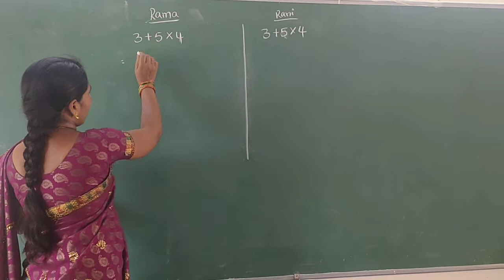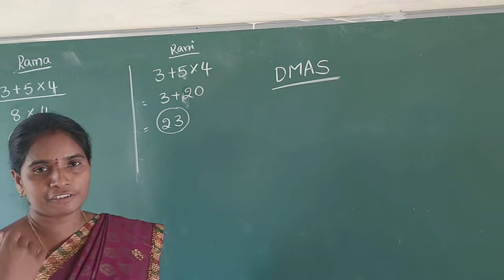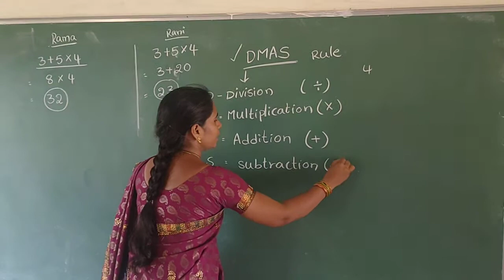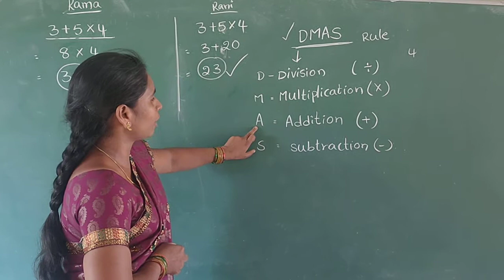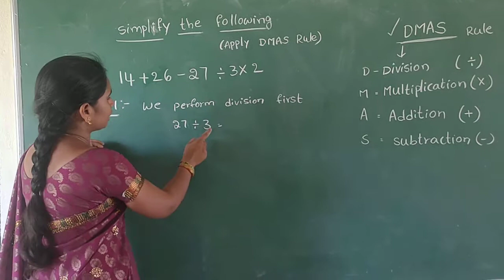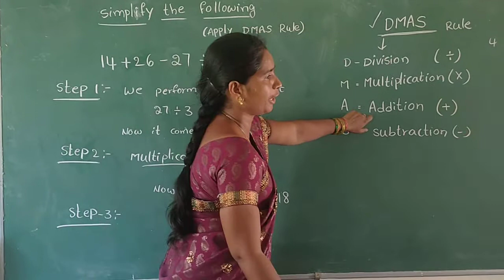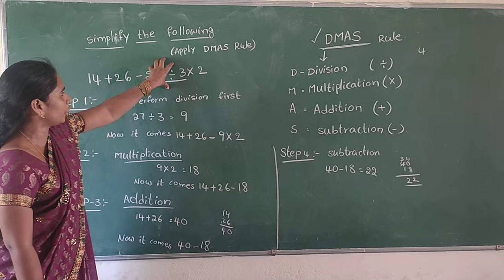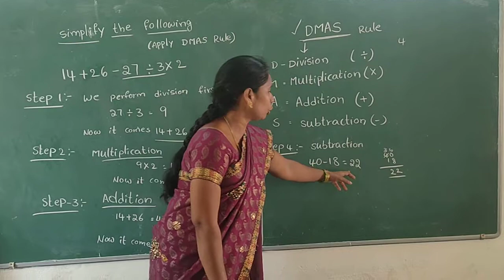DMAS Rule in Mathematics#Fourth class mathematics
4th class mathematics DMAS Rule for All competitions TET DSc#